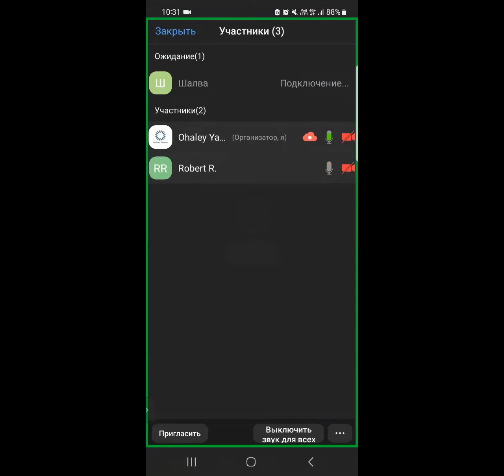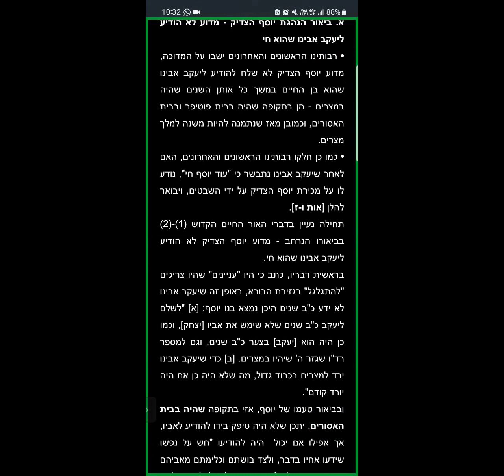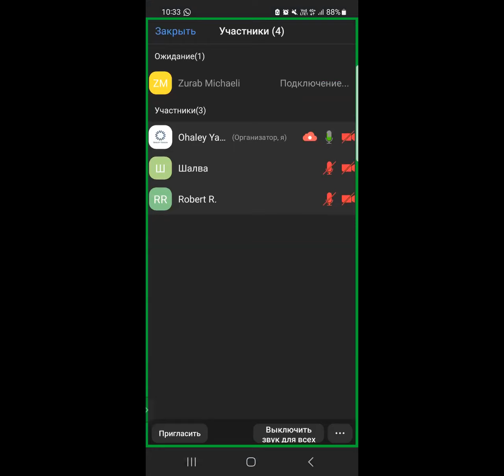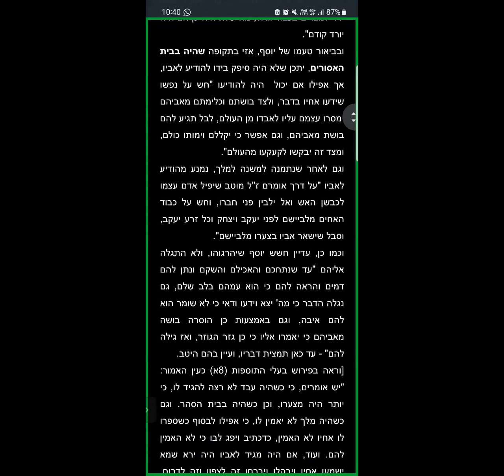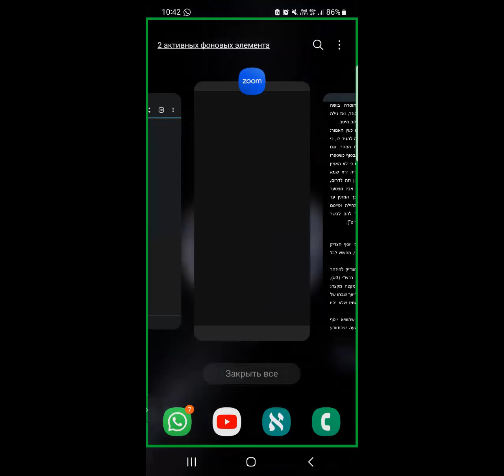УРОКИ ШИВТИ c р. Йосефом Рафаэли. Урок от 25.12.2022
Недельная глава Ваигаш - отвечаем на вопрос "Почему Йосеф не сообщил своему отцу о том, что он жив?" Часть 1